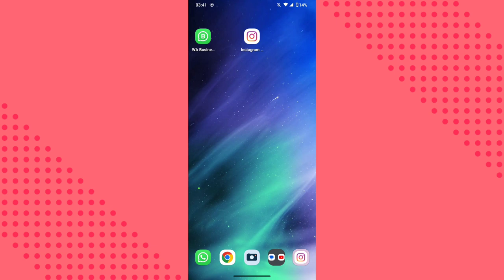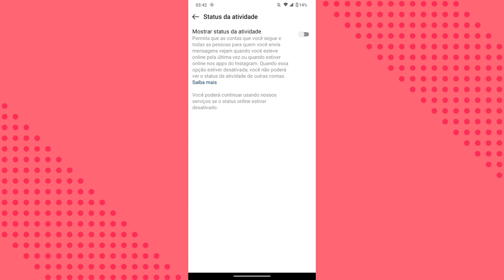como desativar online no instagram lite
eai pessoal.
nesse vídeo você vai saber onde desativar as funções de status online dentro do Instagram lite.